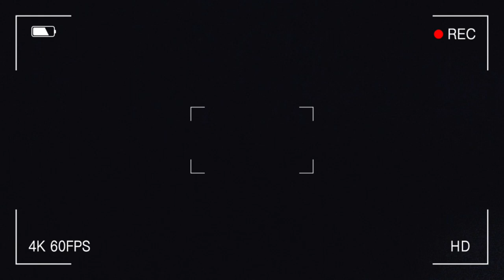The Hungry Games | Cousins Productions